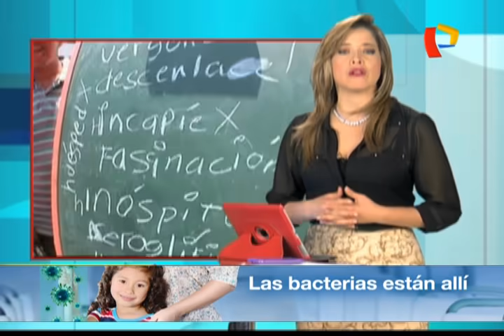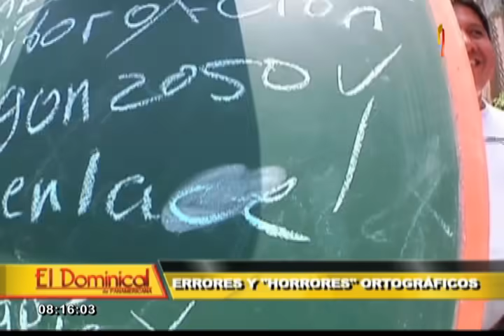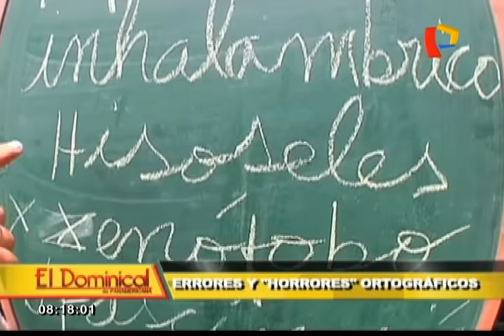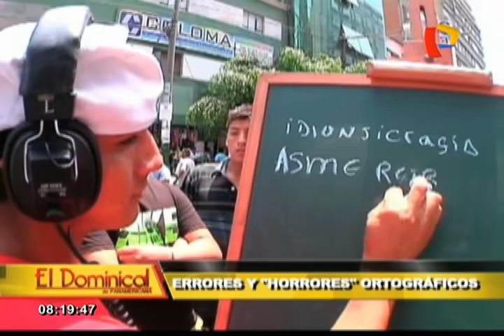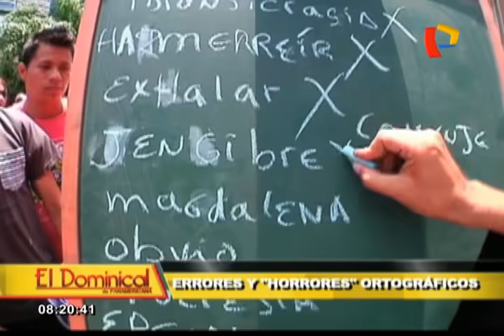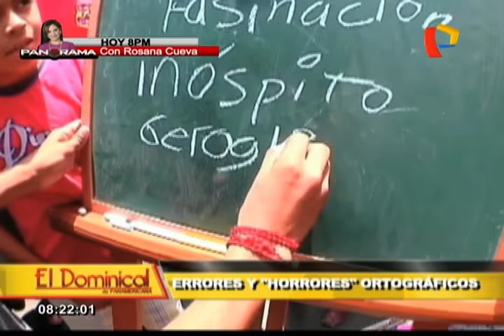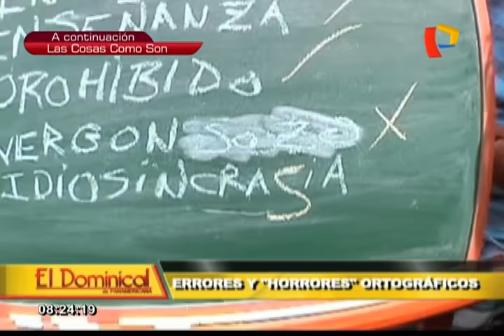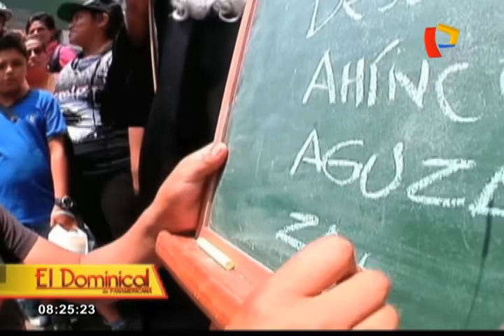Errores y horrores ortográficos: así fue la prueba del dictado en las calles de Lima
Esta simple prueba al paso demuestra el nivel de los limeños en ortografía.